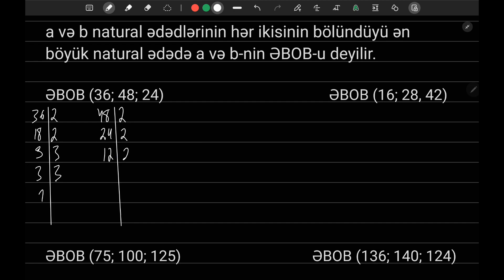Üç ədədin ƏBOBun tapmaq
3 ədədin ƏBOBun tapmaq
üçlü əbəb
3lü əbob
ƏKOB ƏBOB
ƏKOB və ƏBOB
ən kiçik ortaq bölünən
ən böyük ortaq bölən
6-cı sinif riyaziyyat matematika
test toplusu
sadə ədədlər
natural ədədlər
qarşılıqlı sadə ədədlər
ƏKOB tapılması
ƏKOB izahı
ƏKOB nədir
vuruqlara ayırmaq

uc ededin ebobun tapmaq
3 ededin ebobu
3lu ebob
EKOB ve EBOB
EKOB EBOB
en kicik ortaq bolunen
en boyuk ortaq bolen
6ci sinif riyaziyyat metematika
test toplusu
sade ededler
natural ededler
qarsiliqli sade ededler
EKOB tapilmasi
EKOB izahi
EKOB nedir
EBOB nedir
EBOB izahi
EBOB tapilmasi